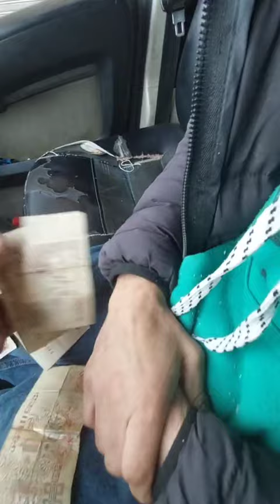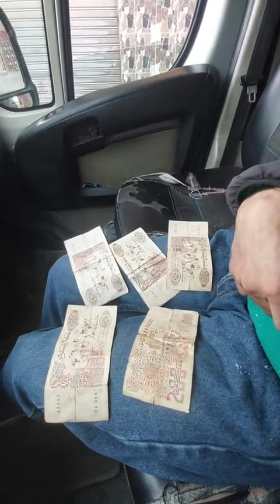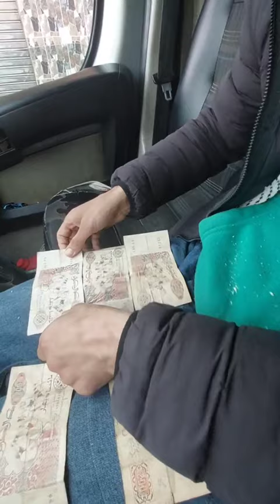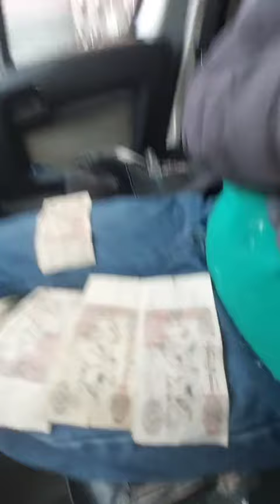ViVas Et Le Compte De L'argent 💰💵 Mourir De Rire 🤣😂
Les Kabyles
Les Stars Kabyles
Les Stars Algériens
La Kabylie
La Beauté Kabyle
Danse Kabyle
Le TikTok Kabyle
Ahmed Aberkane
Les Kabyles De France
Les Kabyles De Paris
Les Kabyles De Canada
Les Kabyles De USA
Les Algériens
Les Arabes
Les Musulmans
L'Algérie